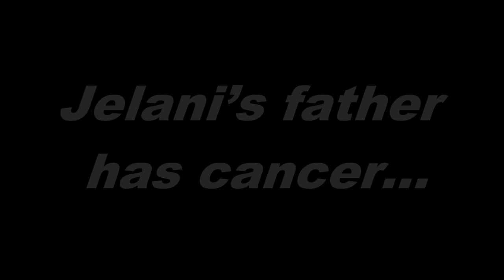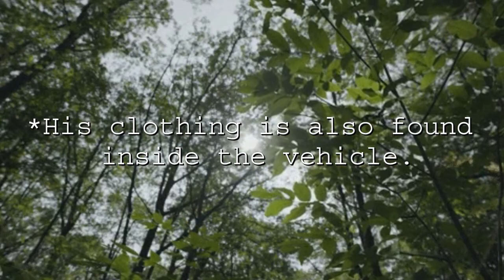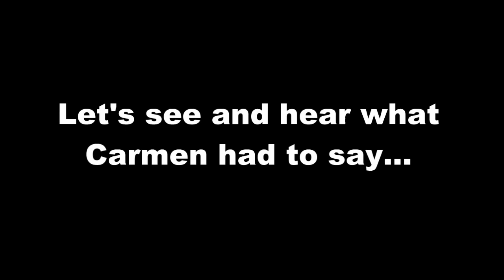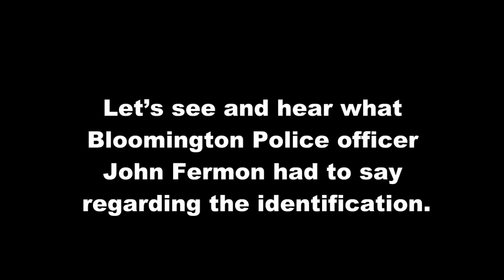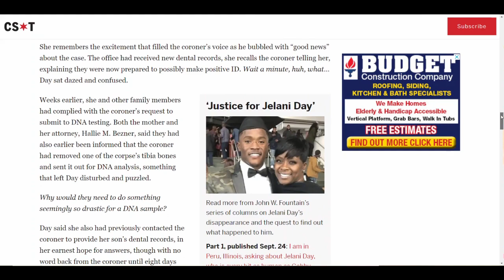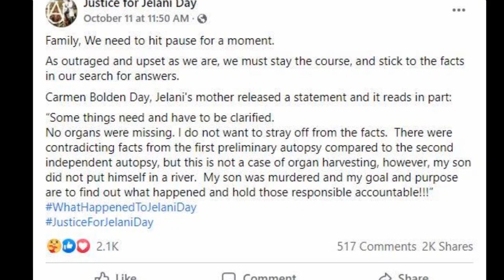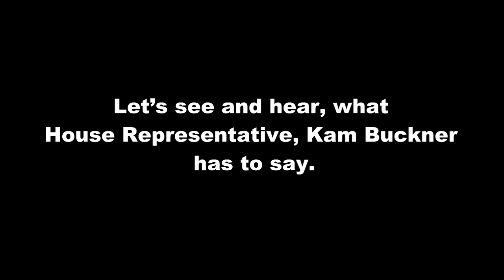What Happened to Jelani Day? Case TIMELINE & UPDATES!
What happened to Jelani Day? Jelani, was a 25-year-old graduate student at Illinois State University where he was working through his master's degree in speech pathology. He vanished on August 24 and two days later, his car was found in a wooded area miles away from where he was last seen. His body was discovered on September 4, 2021 just off the south bank of the Illinois River east of the Illinois 251 bridge in LaSalle County. Jelani's mother, Carmen Bolden Day, has spoken out, pleading for more help regarding what happened to her son, following a massive wave of interest sparked in the case of Gabby Petito (who went missing around the same time). In this video, I’m going to provide you guys with a bit of background information regarding Jelani Day. Then, I’ll provide you with a timeline of the case. I’ll also cover the “organ harvesting” claims. After that, I’ll follow up with the updates concerning the case.

Socials:
✔ FaceBook: Angela Renee (personal profile page); AngelaRenee2021 (public page)

About Me :
-Married to a kind hearted soul and also a mother of 2 wonderful boys.
- Location: Michigan, Detroit
--True crime storyteller/ Movie Geek/ Anime Geek / Family and Faith is key

Research for my videos rely on the internet such as: news outlets, investigator documents online, journalists, documentaries and interviews. I TRY MY VERY BEST to include as much information as I can in all of my videos. I also do not want to offend anyone if I miss out information. I understand that at times I might not have all the facts, please feel free to correct me in the comments below. I have NO intentions of spreading false information. Thank You for the support and love!